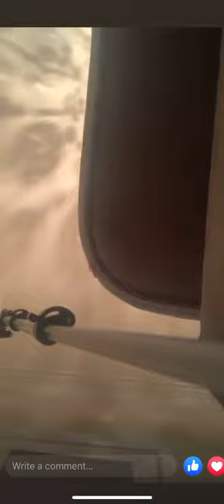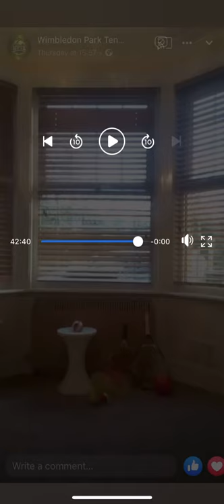Mini Tennis at Home - Lesson 4 (Serving)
Join Coach Steve Cockell for some indoor serving practice as he teaches young players and beginners how to work on their serving skills at home. The class is around 30-40 minutes long and explains the key positions for the serve and some ways to practice with a partner or on your own.